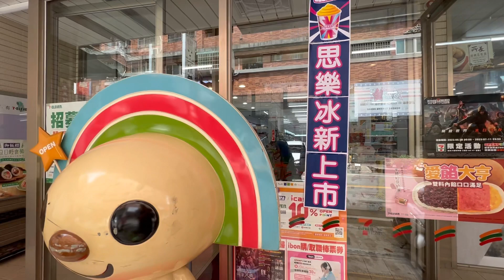終於吃到思樂冰_￼可樂和檸檬汽水￼兩種口味_章新找回￼年輕感覺￼